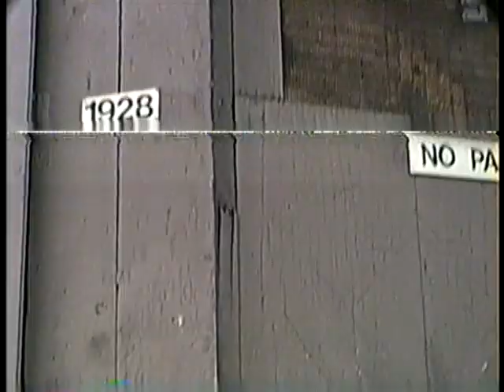1991- Trip to Monterey - Jerry & me - starts with car work by Billy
Jerry took in guys off the street into his industrial studio - glass repair shop, A Pane in the Glass, and they worked for him, too.  That's how I met him - at my Property Management job at Nob Hill Place.